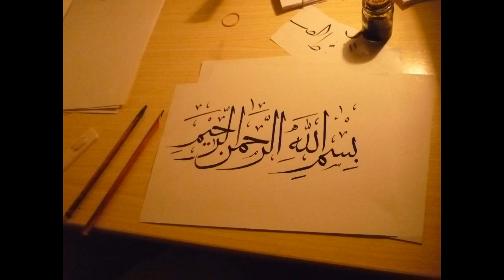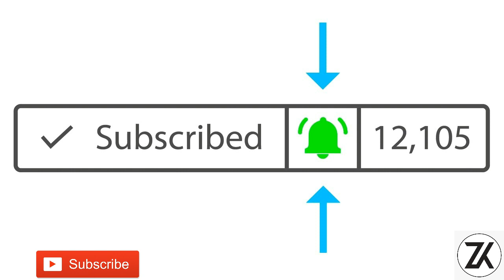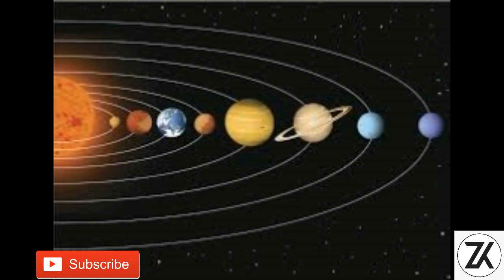Agar Insan Dunya Se Khatam Ho Jayain Tou Kya Ho Ga.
i am sharing Agar Insan Dunya Se Khatam Ho Jayain Tou Kya Ho Ga|What Will Happen when,Humans Go Exist from world in Urdu|Hindi